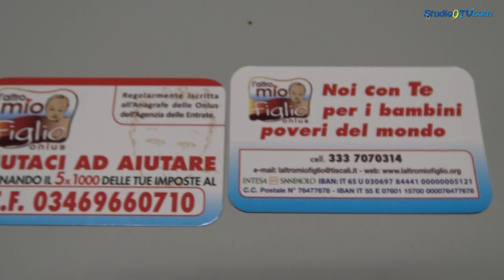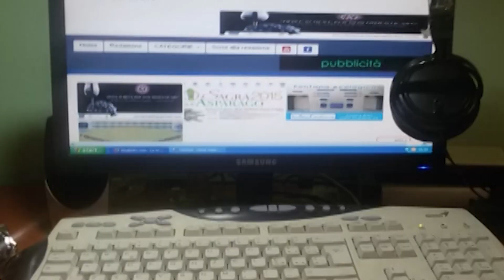Lucera: profughi ucraini accolti nella parrocchia S. Matteo al Carmine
Studio9tv ha incontrato e intervistato don Vincenzo ONORATO, parroco di S. Matteo al Carmine. Presso alcuni locali della parrocchia, infatti, da qualche giorno sono ospiti 13 profughi ucraini (per la maggior parte donne e bambini). Subito la notizia si è diffusa e molti fedeli e cittadini si sono prontamente impegnati nel consegnare viveri e quanto si è reso necessario per accogliere gli amici ucraini. La raccomandazione è che questa gara di solidarietà possa essere costante nel tempo, considerato che, purtroppo, la presenza dei profughi sarà prolungata per tempi non brevi. A tal fine, ci si può informare e aggiornare facendo riferimento al Comitato "Lucera pro Ucraina", che raccoglie e coordina diverse associazioni di volontariato come "L'Altro mio figlio" per l'accoglienza e le necessità dei profughi. Si possono, pertanto, contattare i numeri 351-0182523 o 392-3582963 del Comitato o anche on line.